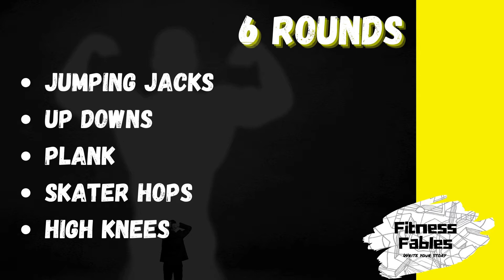Commit to be fit 55 day challenge DAY 30! Be a better version of yourself!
Join our Friendly Fitness Fables community to help you stay on track

Welcome to Day 30 of our 55 day challenge! DON'T MISS A SINGLE DAY!

Work at your own pace and keep up with the timing of the video as much as possible! Add weight where possible to increase intensity!

In today's training we will be doing 6 sets working for 30 seconds followed by 15 seconds rest! (If you are confused just follow along with the video)

1. Jumping Jacks
2. Up downs
3. Plank
4. Skater hops
5. High knees

Music credit 🎵🎬